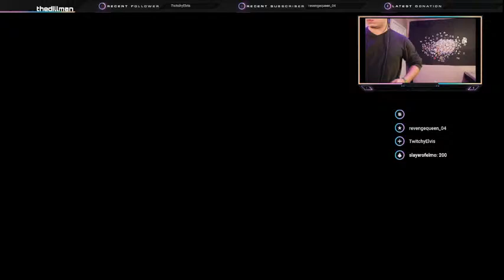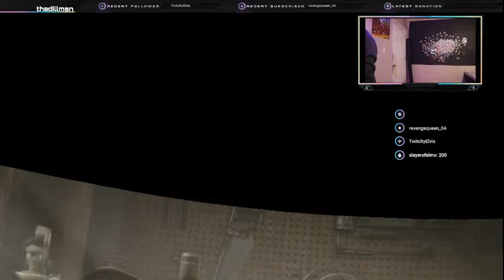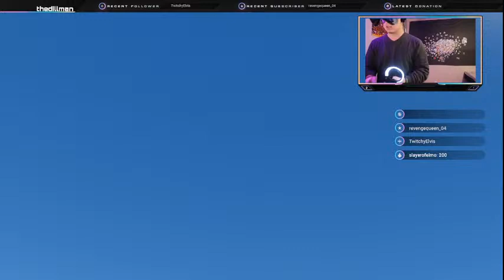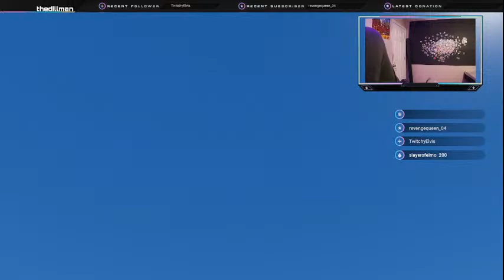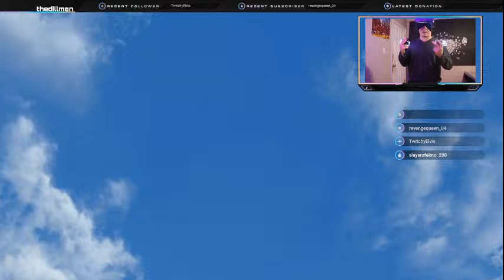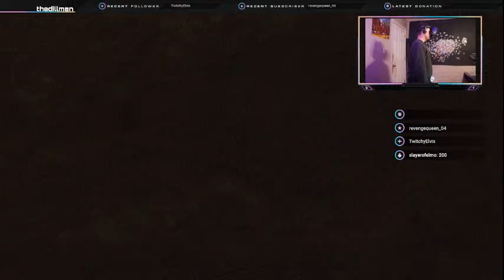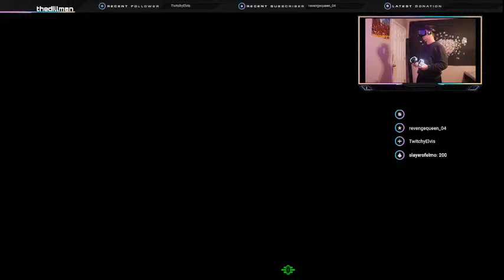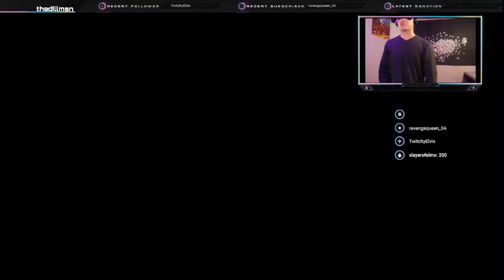Fallout VR Is A Nightmare (Shout out to UPlsNotJump)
Here's my social medias go do some heckin follows yall!

This is my website! Tons of free stuff here!

Lyrics
Stay close, move fast
The darkness cannot last
No hope, no path
But we've got a dream to catch
And we cannot wait
Trust the way we're made
The sparrow's born to fly
The mountains tower
The river knows to reach the sea
Rain will help the flowers be
We're the same, you and me
The lightning doesn't take advice from anyone
The willow doesn't need to learn to stand
As sun seeks day
We'll find our way
And we'll catch that dream together someday soon
We're rising like the moon
Stand firm, outlast
We won't be beaten by the past
One goal, one pact
Looking forward, never back
And we're on our way
Love's the choice we made
We're looking to the sky
The light will guide us
A rose will grow to be a sea
From every life another leads
By the way, we're meant to be
The sky is turning black
Light is fading fast
But we don't surrender
Shattering the night
Radiant and bright
Our might is splendor
Shining forever
We are paragons of virtue and glory
Death can't find our endless story
Infinite and unbound